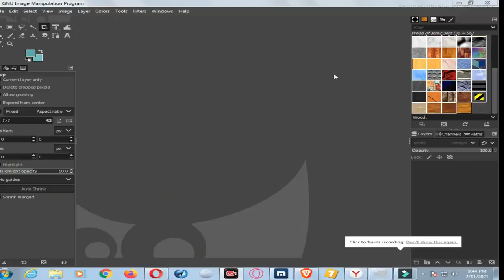How To Joint Picture Editing Background in Photoshop cc , Photo Shop PW Part 12